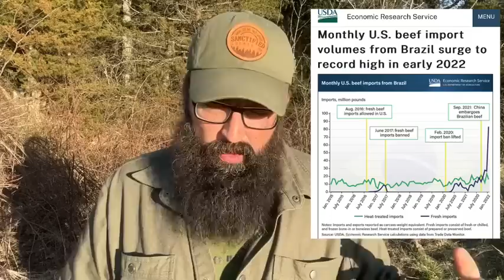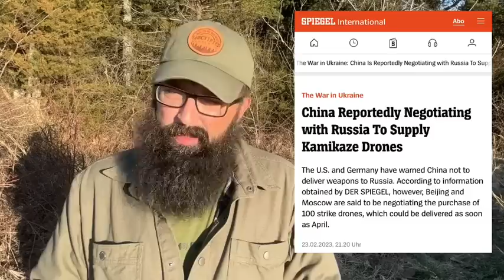Is WW3 days Away?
Here are some of the best Natural Supplements on the Market!

Here is where I buy gold and silver online.

Sign up for our free newsletter!